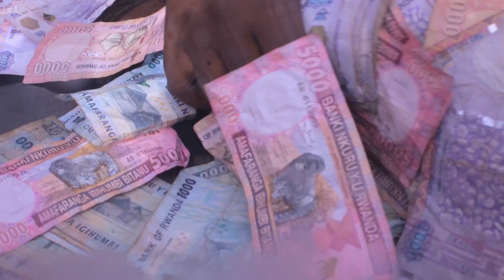Airtel Yora Kashi Nyabugogo (NDACYAYISENGA J BAPTISTE) Weekly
Tsindira Miliyoni hamwe na Airtel buri munsi. Ohereza SMS1 kuri 155 cyangwa uhamagare 155.